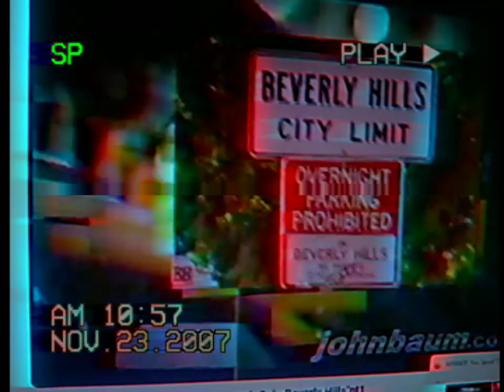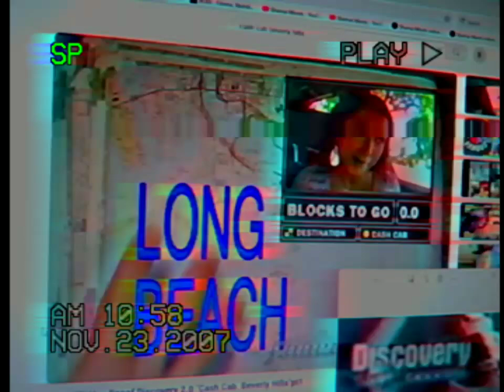Cash Cab: Beverly Hills Discovery Channel 2007 part 1